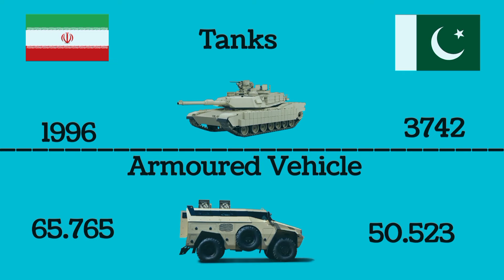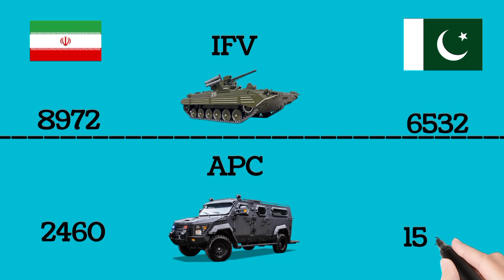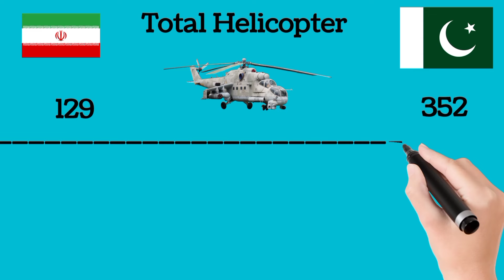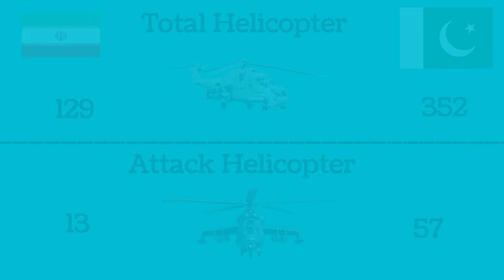Iran vs Pakistan Military Power 2024 ! Pakistan vs Iran Military Power 2024 comparison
Pakistan vs Iran Military Power 2024
Iran vs Pakistan Military Power 2024

Pakistan vs Iran power comparison 2024 | Iran vs Pakistan Military comparison | Power Comparison

Pakistan vs Iran military power Comparison 2023 | Iran vs Pakistan Power Comparison | Comparison video |Military Comparison

Pakistan vs Iran Military Power Comparison 2023.

Pakistan vs Iran.

Iran vs Pakistan military comparison.

Pakistan vs Iran military comparison

Comparison video.

Pakistani armed force vs Irani armed force.

strength comparison.

Comparison 2023.

Today in this video i am going to compare the country power between Iran and Pakistan and going to known this who is more powerful Pakistan or Iran. in this video i compare the gdp strength and Military strength(Army, Navy,Airforce) and some other data comparison.

Note : All The Images Shown In The Video Belongs To The Respected Owners Not Me….. I Am Not The Owner Of Any Pictures Showed In The Video
   knowledge Data